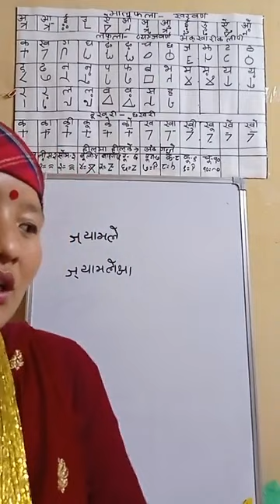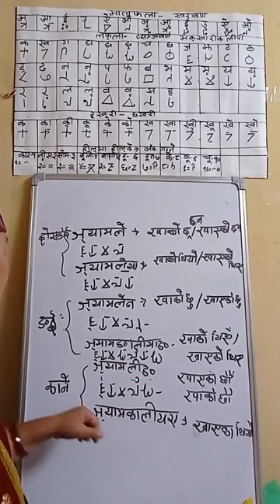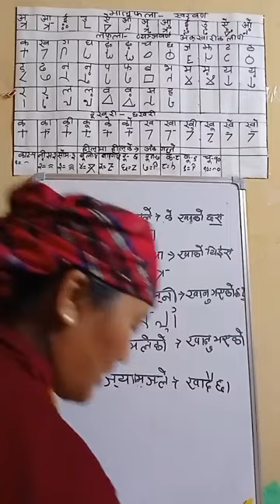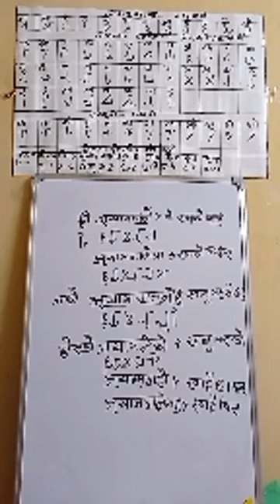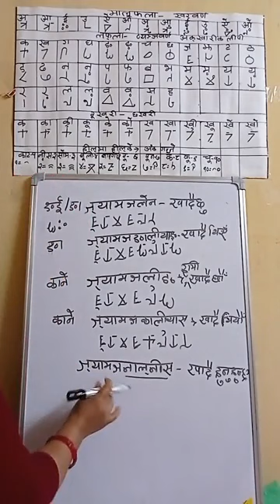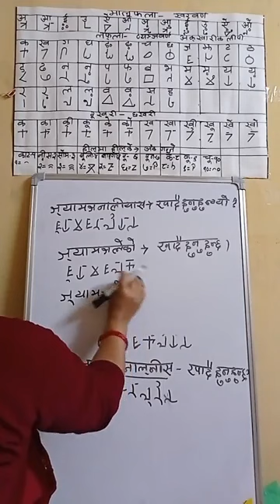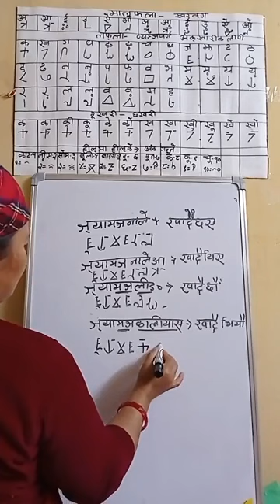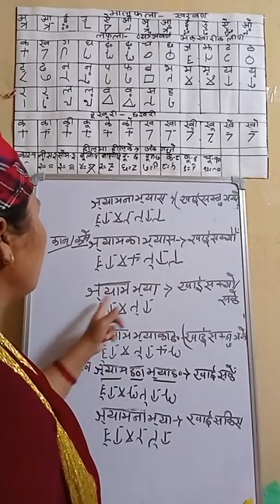Learn Magar Writing speaking listening reading Magar Language Nepali Translate